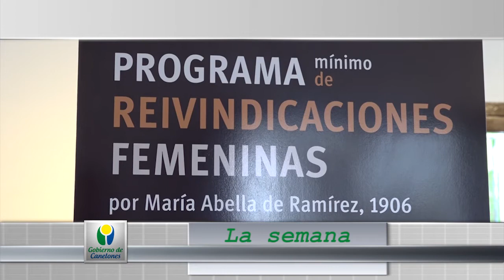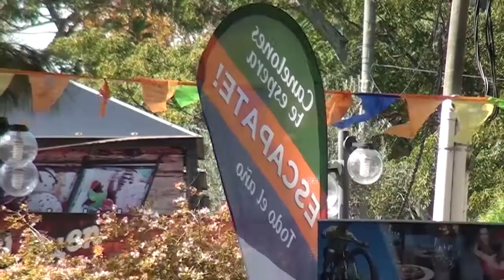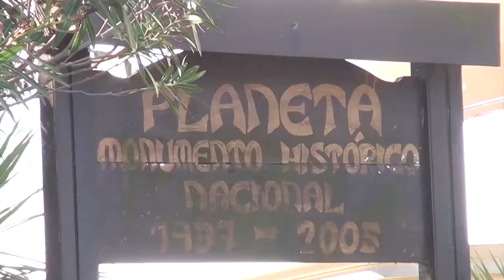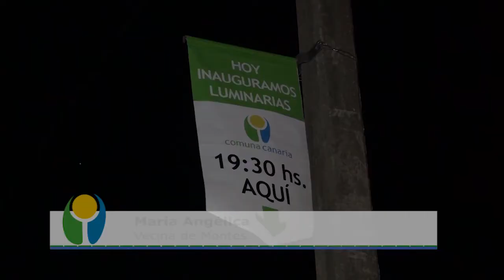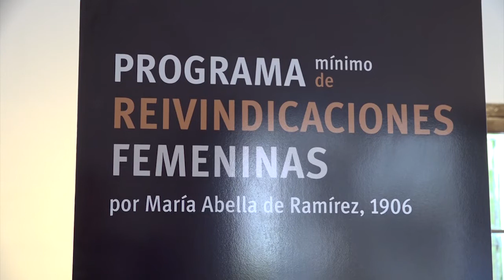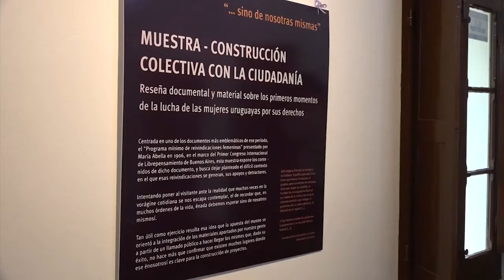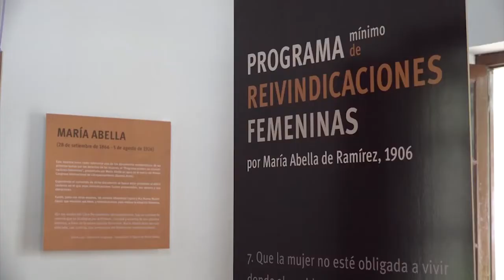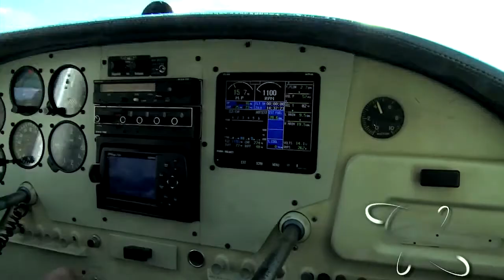Construyendo Canelones - 15 de abril